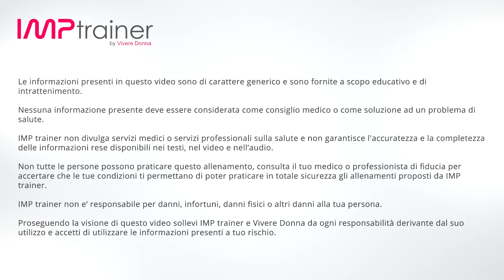Esercizi Braccia A Casa Per Principianti - Allenamento Completo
Esercizi per le braccia a corpo libero, workout breve e consigliato per chi si allena da poco tempo e vuole allenare le braccia a casa con
esercizi di facile esecuzione.

L' allenamento è di livello base e ci permette di stimolare e modellare i muscoli delle braccia e della parte superiore del corpo, donando grandi benefici in termini di elasticità e tonificazione muscolare.

La durata del workout è di 14 minuti e permetterà al corpo grandi margini di miglioramento se il nostro obiettivo è rinforzare le braccia per eseguire successivamente esercizi con i pesetti o esercizi a corpo libero più impegnativi.